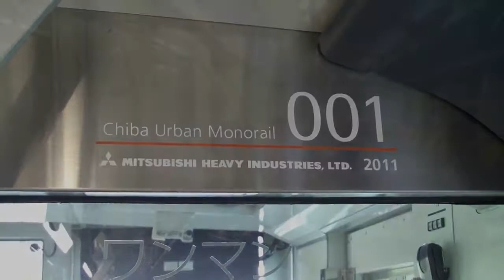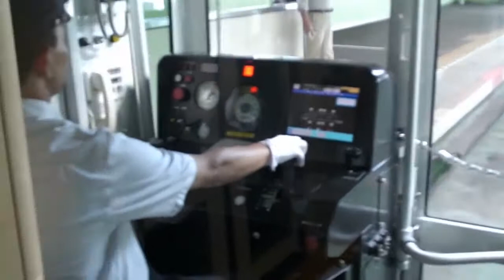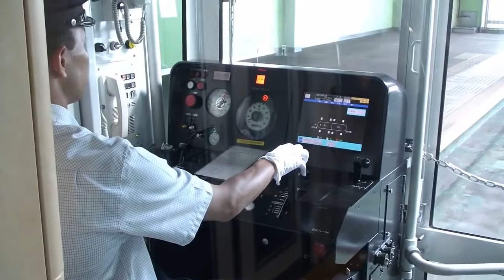O monotrilho suspenso do Japão